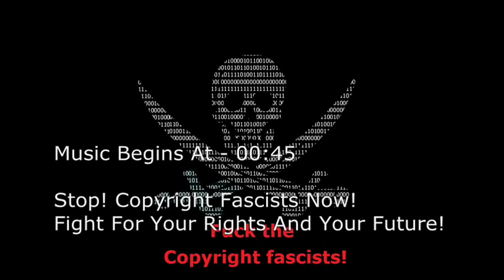Maori War Song - Polynesia - Aotearoa (New Zealand)